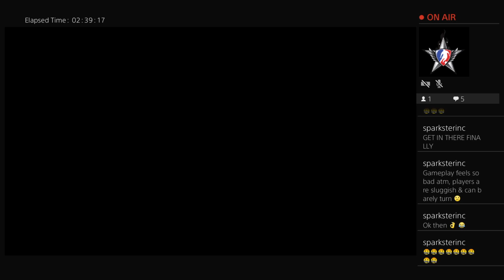FIFA 18 | FUT Champions Games 1-10 (8/4/2018)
First time streaming FIFA 18 & FUT Champions gameplay. Trying out EOE 95 Kompany & TOTS 97 De Gea as well.